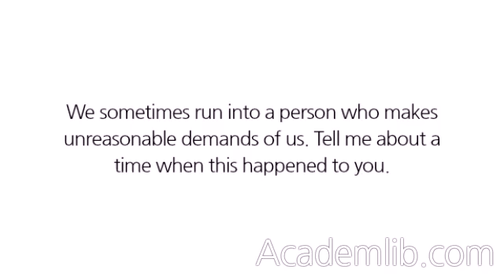We sometimes run into a person who makes unreasonable demands of us. Tell me about a time when this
We sometimes run into a person who makes unreasonable demands of us. Tell me about a time when this happened to you.
Again, be ready with a story. Every businessperson runs into someone with "unreasonable" demands. Describe the situation and how you handled it gracefully and to everybody's benefit. You can talk about the solutions that you came up with. Make them logical, reasonable, and with common sense. If you've been in a position where the demands were made by a previous boss or other than customers, communicate that your "solution" was to explain that "we are all in this together" and that the unreasonable demand wasn't good for everyone. This may take a bit of thinking before the interviewing situation. But you must be ready for questions like this and have an appropriate story. Again, if you communicate anything less than, "I calmed the waters and (helped) save the day," you won't come across as positive as you want to. ...